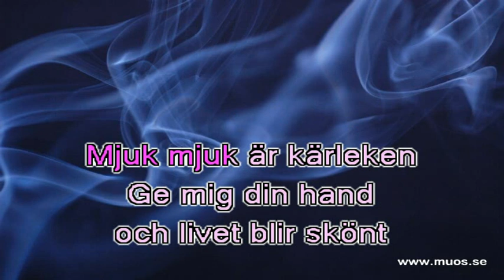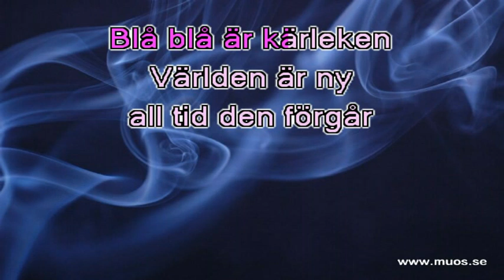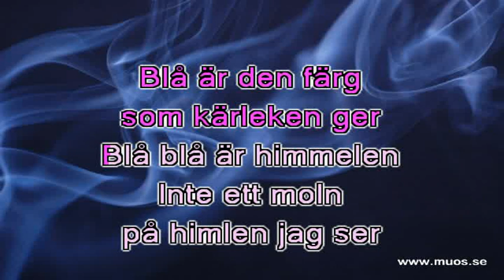Britt Bergström - Blå Blå Är Kärleken (org)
Vicky Leandros (Vassiliki Papathanasiou) kom 4:a 1967, i Eurovision Song Contest med denna låt. Hon tävlade för Luxemburgs, som i original heter: L'amour Est Bleu. André Popp skrev musiken och Pierre Cour texten. Den Svenska texten skrevs av Bengt Melin.
Låten fanns i en reklamfilm för ölmärket Pripps Blå.
Sång och musik är från en originalinspelning.